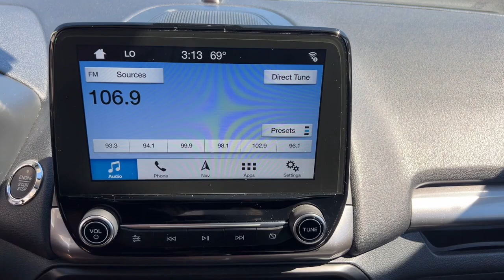2019 Ford EcoSport SES MA Milford, Franklin, Worcester, Framingham MA Providence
Pre-Owned 2019 Ford EcoSport SES available at Imperial Ford located in 18 Uxbridge Rd, Mendon, MA, 01756. Servicing the Milford, Franklin, Worcester, Framingham MA Providence area.

Picture yourself in the  2019  Ford EcoSport.  Here's a Ford Ecosport, the small SUV that's big on technology. Passenger-friendly, maneuverable, stylish, and great for hauling cargo, it's an ideal family car. The following are some of this vehicles highlighted options: Heated Steering Wheel
, Apple Carplay®/Android Auto®, Navigation System, Keyless Entry, Sun/Moonroof, Moonroof, Heated Mirrors, Satellite Radio, Back-Up Camera, Fog Lamps. Enjoy the journey in the smart and capable Ecosport. Test drive it today. Our knowledgeable staff looks forward to giving you excellent service.